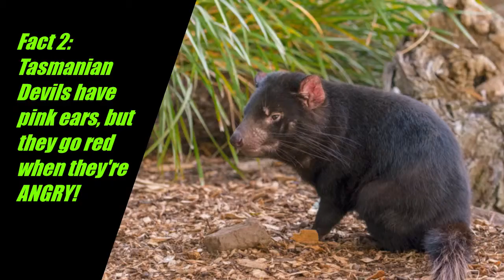MARSUPIAL FACTS | Six Marvellous Marsupial Facts! - (Koala, Oppossum, Wombat and Tasmanian devil)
Marsupial facts

1. All mammals native to Australia are marsupials!
2. Tasmanian devils have pink ears, but they go red when they're ANGRY!
3. To save energy, koalas sleep for up to 18 hours a day!
4. A baby marsupial that lives in it's mother's pouch is called a joey!
5. Wombat poo is cube shaped!
6. Opposums are immune to most snake venom